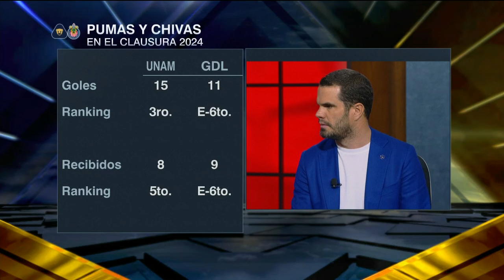CHIVAS Álvaro Morales, PREDICE CRISIS. Calendario MUY COMPLICADO los próximos días | Futbol Picante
Chivas buscará convertirse en candidato al título de la Liga MX y de la Concacaf Liga de Campeones, partidos que serán la prueba de fuego para Fernando Gago. Álvaro Morales, Ricardo Tuca Ferretti, Adal Franco, Ricardo Puig, Mario Carrillo junto con Jesús Bernal compartieron momento Picante cuando se cuestionó si el Rebaño Sagrado atraviesa podría enfrentar una crisis o no en el Clausura 2024 de la Liga MX. futbolpicante chivas ligamx | ESPN Deportes